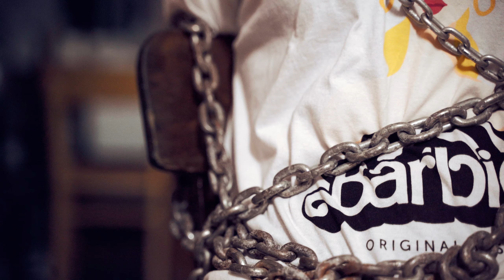[Filmska] Oratorij Rakovnik 2024 - 2. teden (Kislice manija 2)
Alternativni naslov: Kislice mafija
Če kdo ne šteka vica "Johnny je kral" – nanaša se na našega kaplana Janeza, ki ga kličemo Johnny.
Animatorji delavnice: Samo, Alja, Zala
Hvala Primožu za video opremo!